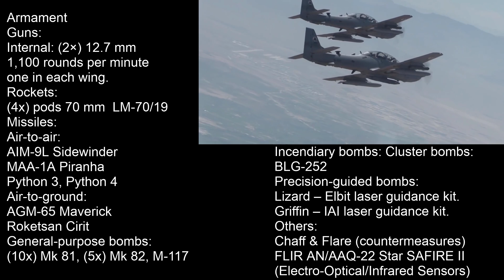Philippines 6 A-29 Super Tucano ordered ( possible 18? )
Philippine Air Force – 6 aircraft on order, with an option for 18 more. To be assigned to the 15th Strike Wing. Deliveries will commence in 2019.

The Philippines considered the acquisition of six Super Tucano aircraft to replace the aging Philippine Air Force OV-10 Bronco.
In June 2012, Department of National Defense Secretary Voltaire Gazmin was said to be looking for a "government-to-government" procurement deal with Brazil to acquire the Super Tucanos.
 On 20 June 2012, the Department of National Defense reported that a total of six Embraer EMB 314 Super Tucanos will be acquired for PhP4.968 billion.
 In October 2017, the Department of National Defense announced it was close to signing a contract with Embraer for six Super Tucano aircraft with options for more.

On 1 December 2017, Embraer announced a firm order for six A-29 Super Tucano light attack and training aircraft from the Philippines Air Force (PAF).